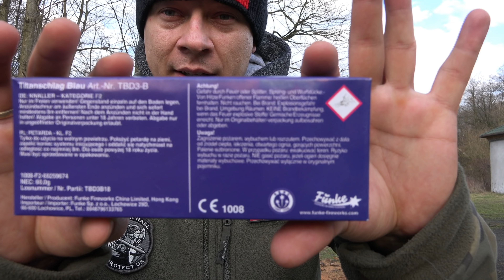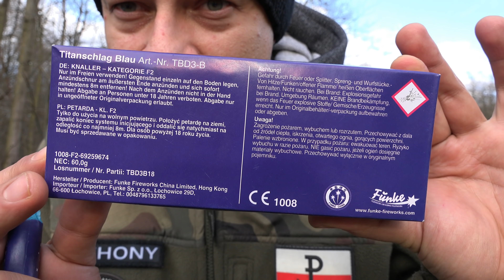NOWOŚĆ?! Niemieckie petardy na Polskim rynku - Titanschlagblau